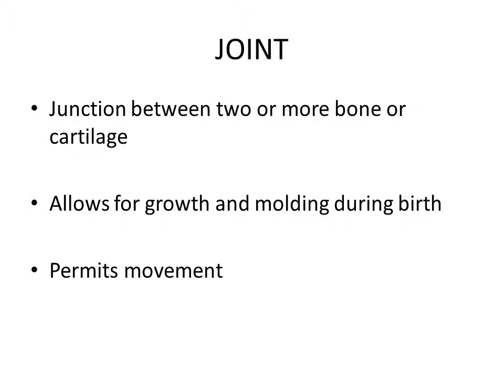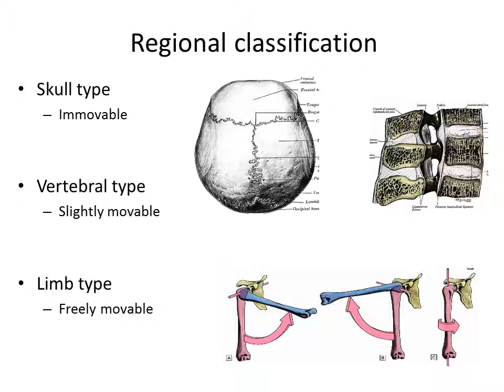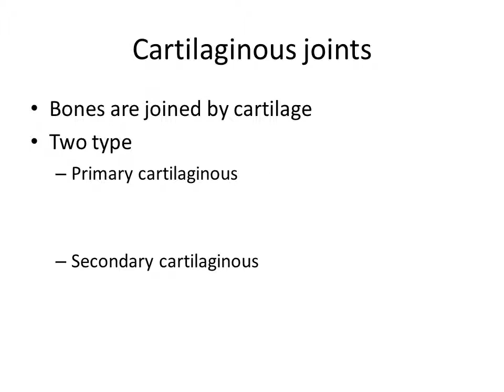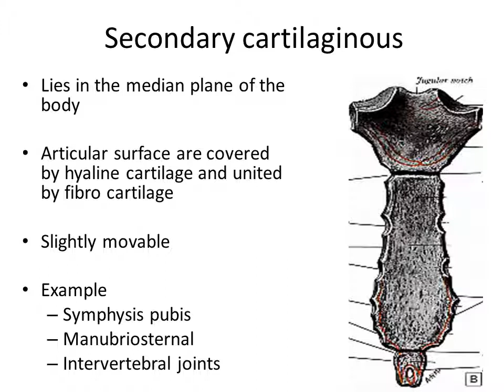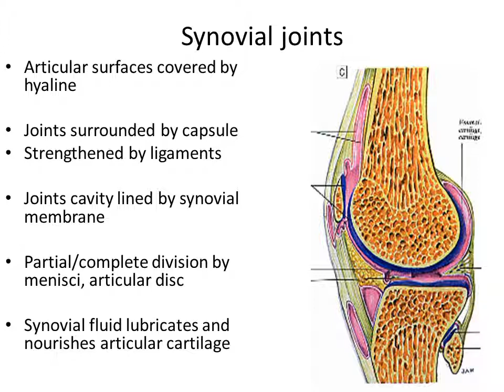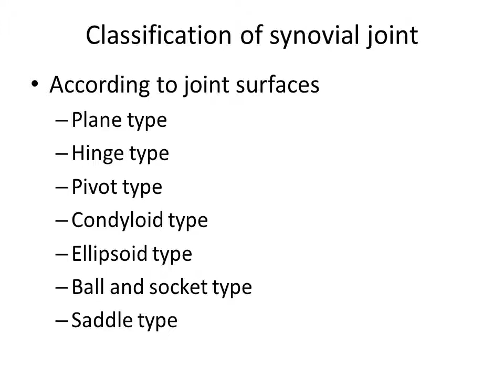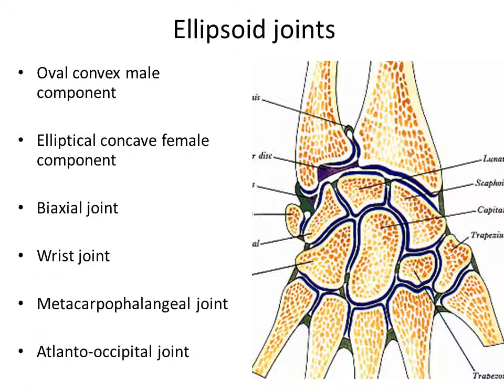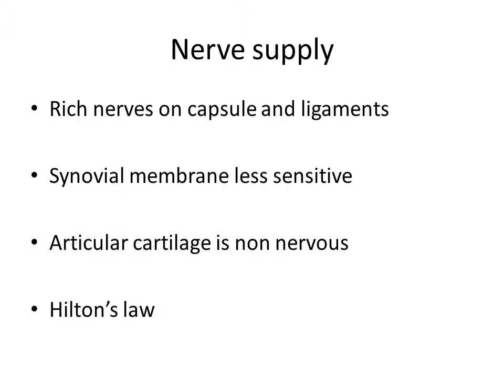classification of joints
DEFINITION AND TYPES OF JOINT WITH EXAMPLE